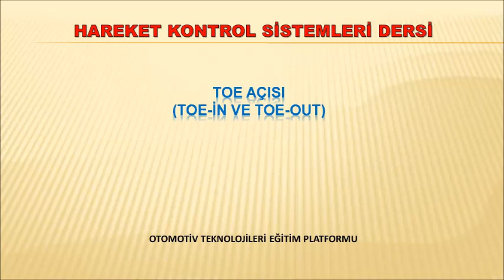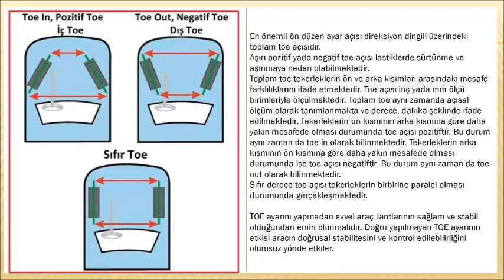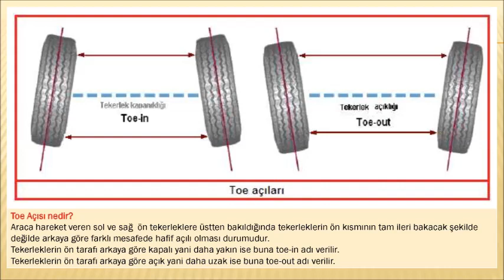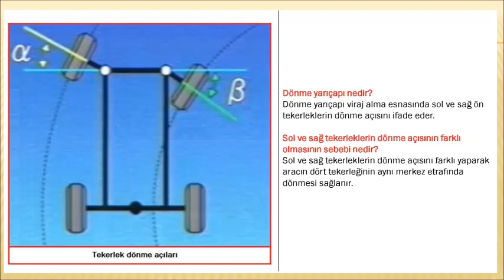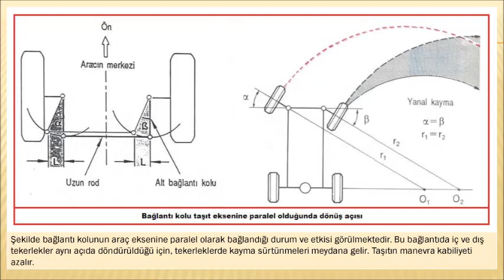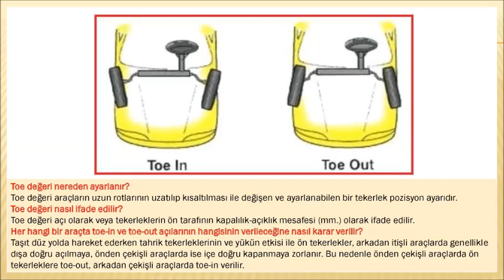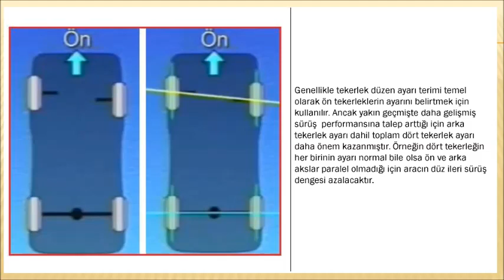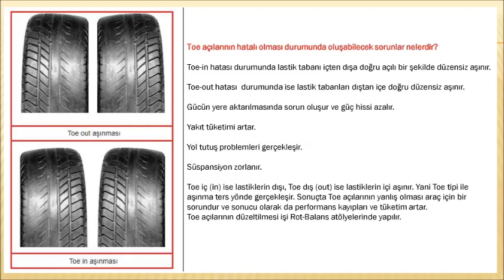TOE AÇISI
TOE AÇISI NEDİR?
TOE AÇISININ VERİLİŞ AMACI NEDİR?
TEKERLEKLERE TOE-İN VERİLMESİNİN SEBEBİ NEDİR?
DÖNME YARIÇAPI NEDİR?
SOL VE SAĞ TEKERLEKLERİN DÖNME AÇISININ FARKLI OLMASININ SEBEBİ NEDİR?
DÖNÜŞ AÇISI NE DEMEKTİR?
DÖNÜŞLERDE İÇ VE DIŞ TEKERLEĞİN FARKLI AÇILARDA DÖNMESİ NASIL SAĞLANIR?
VİRAJIN İÇ KISMINDAKİ TEKERLEĞE DAHA BÜYÜK BİR DÖNME AÇISI VERİLMESİNİN SEBEBİ NEDİR?
SOL VE SAĞ ÖN TEKERLEKLERİN DÖNME AÇILARI AYNI OLSAYDI NE OLURDU?
TOE DEĞERİ NEREDEN AYARLANIR?
TOE DEĞERİ NASIL İFADE EDİLİR?
HER HANGİ BİR ARAÇTA TOE-İN VE TOE-OUT AÇILARININ HANGİSİNİN VERİLECEĞİNE NASIL KARAR VERİLİR?
TAŞIT ÖN TEKERLEKLERİNE FAZLA MİKTARDA TOE-İN VEYA TOE-OUT VERİLMESİNİN SAKINCASI NEDİR?
ARAÇLARDA KULLANILAN LASTİKLERİN TOE DEĞERLERİNE ETKİSİ NASILDIR?
TOE AÇILARININ HATALI OLMASI DURUMUNDA OLUŞABİLECEK SORUNLAR NELERDİR?